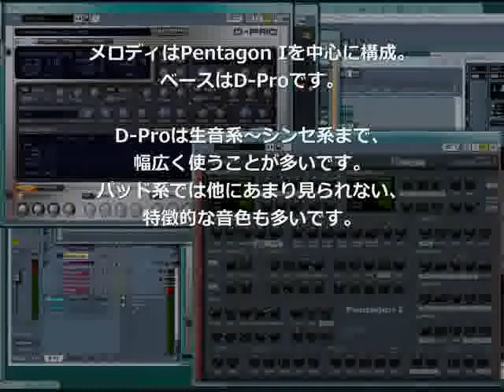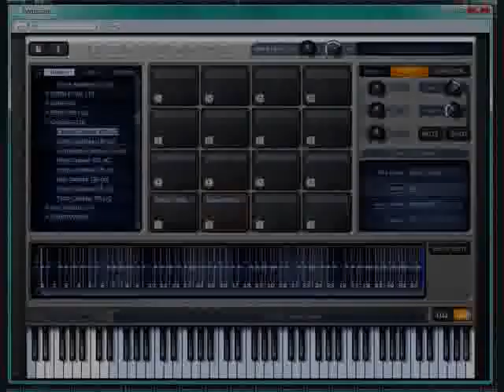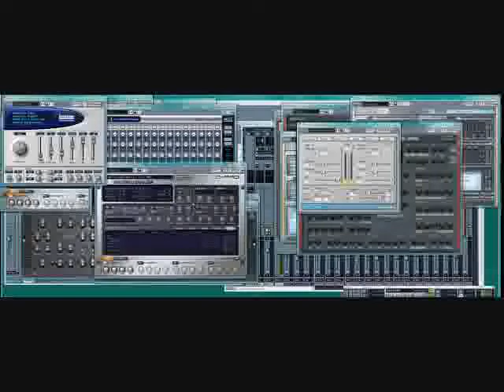習作 ： Cakewalk SONAR8.5 PRODUCER 付属プラグインだけで曲を作ってみました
SONAR8.5 が届いたので、作曲環境を整えるために一曲打ち込んでみました。実験も兼ねて、シンセ・エフェクト共全てSONAR付属のものだけを使っています。曲はこのために新規に書き起こしたオリジナルです。（2010/11/13追記）スィープレコード様より発売されている「玉座の記憶」に、このトラックのリアレンジ版が収録されています（"追究者"）。現在、通販にてお求めいただけます。

The music with which it is produced that it is only a plug-in of the SONAR 8.5 PRODECER attachment.